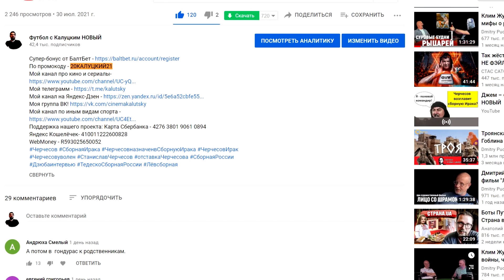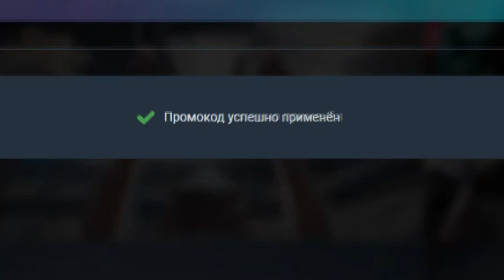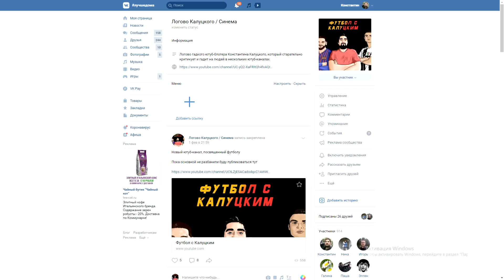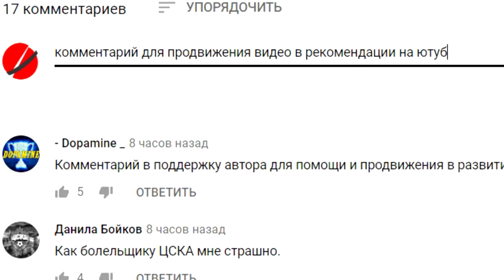Казахстан проиграл Финляндии! Но сборная становится сильнее!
Супер-бонус от Балтбет